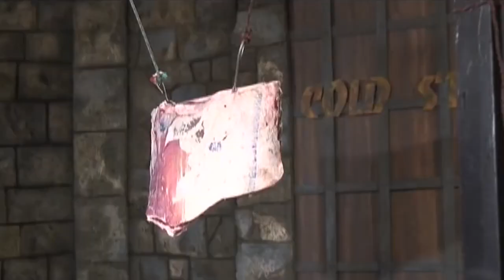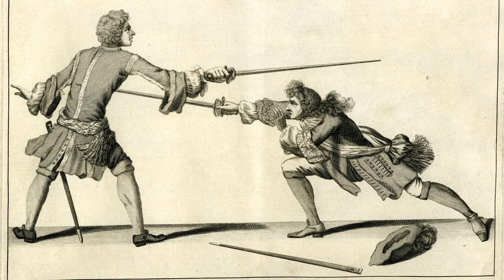5 épées à deux mains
bienvenu, dans cette vidéo je vais  vous présenter  5 différentes épées à deux mains

00:00 Introduction
00:27 Claymore
02:54 espadon
05:27 Flamberge
08:47 Estoc
10:17 la plus grande épée de combat